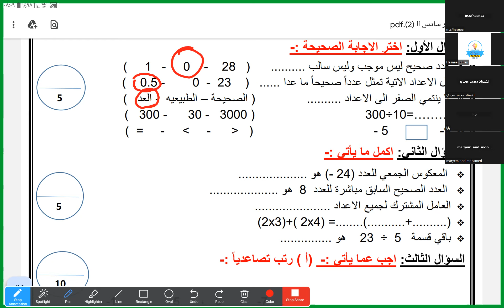المقادير الجبريه صف سادس